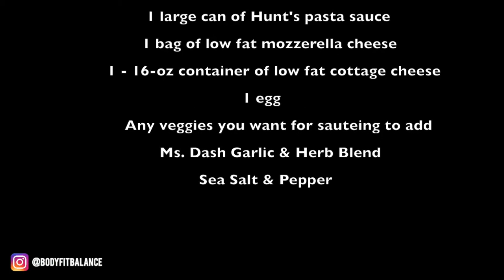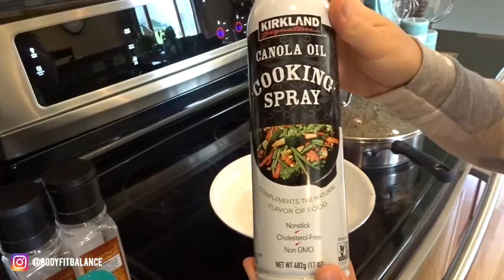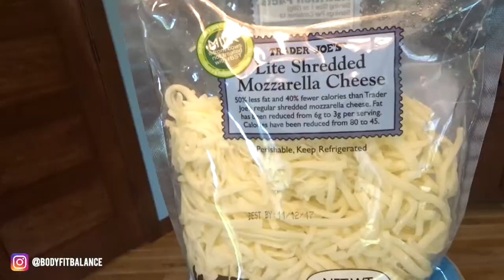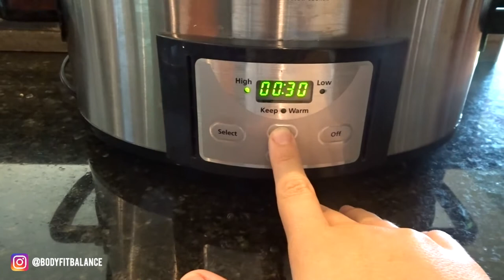Quick & Easy Meal Prep || Healthy Zucchini & Eggplant Lasagna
Hello lovelies! Here is one of my favorite meal prep recipes! I made this delicious recipe on a Sunday & had all of my lunches made for the week, how freakin' bomb is that??? If you love lasagna, I can promise you, you will LOVE this recipe :) Don't let the zucchini & eggplant scare you, it is masked by the sauce, cheese and meat. Let me know if you try this recipe & if you like it!!

Ingredients:
1 medium zucchini
1 medium eggplant
1 pound ground beef (90-10 or leaner)
1 pound ground turkey (93-7 or leaner)
1 tiny can of tomato paste
1 large can of Hunt's pasta sauce
Any additional veggies of choice (I used green peppers, onion, spinach, and mushrooms)
1-16 oz container of low fat cottage cheese
1 egg
1 bag of low fat mozzarella cheese
Ms. Dash, black pepper, sea salt

Fitness Instagram: @bodyfitbalance
Personal Instagram: @baileyducommun
Personal Twitter: @bailey_ducommun